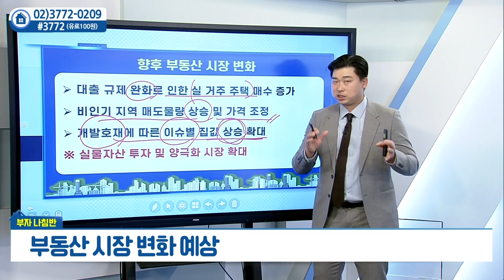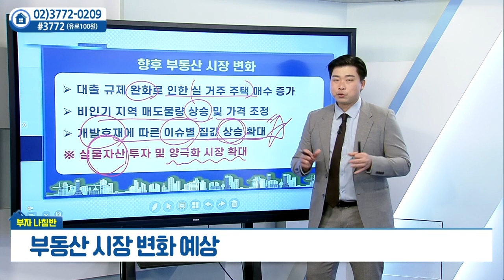부동산 시장 변화 예상_박대근의 부자나침반 (20220419)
부동산 시장 변화 예상